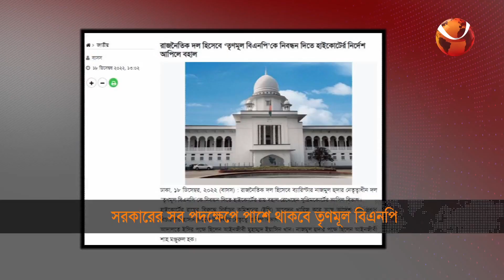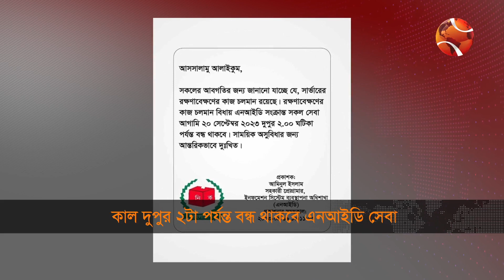রাষ্ট্র এখন নিপীড়নের কারখানা; মন্তব্য ফখরুলের |রাত ১০টার খবর | ১৯ সেপ্টেম্বর ২০২৩ | Channel 24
১. নির্বাচনি রাজনীতিতে ভাঙা-গড়ার খেলা; সরকারের পাশে থাকার ঘোষণা তৃণমূল বিএনপির।
২. রাষ্ট্র এখন নিপীড়নের কারখানা; মন্তব্য ফখরুলের; এবার আওয়ামী লীগের ৭ দিনের কর্মসূচি।
৩. রাজধানীর তেজগাঁওয়ে দুই শীর্ষ সন্ত্রাসী গ্রুপের সংঘর্ষ; দুই পথচারী গুলিবিদ্ধ।
৪. ডেঙ্গুতে কিছুটা কমেছে প্রাণহানি; আইভি স্যালাইন সংকটে রোগীদের দুর্ভোগ।
৫. নাসিরের বিরুদ্ধে দুর্নীতির অভিযোগ আইসিসির; ফেসবুক পোস্ট নিয়ে তানজিমের ভুল স্বীকার।

»» Office Address:
Bangladesh.